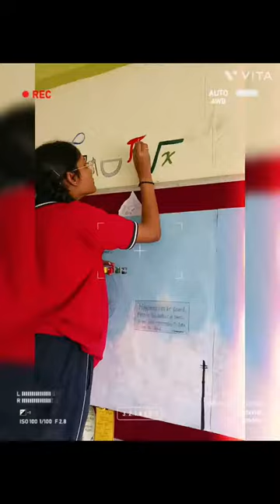Final Touch by Little Artists of KV Maligaon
Beautiful wall paintings by the students of Kendriya Vidyalaya Maligaon...